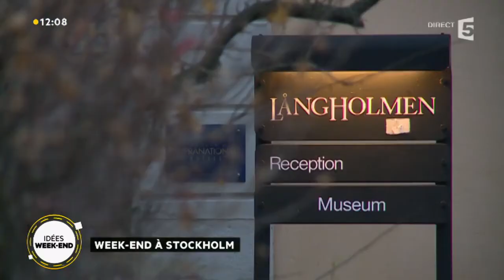Week-end à Stockholm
Aujourd'hui, Raphaël De Casabianca vous emmène visiter la belle ville de Stockholm !